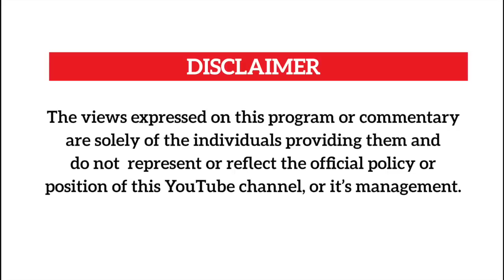Saymo on why Allan Cruz yaganye okusikila Kayz ku Uncut Kalakata